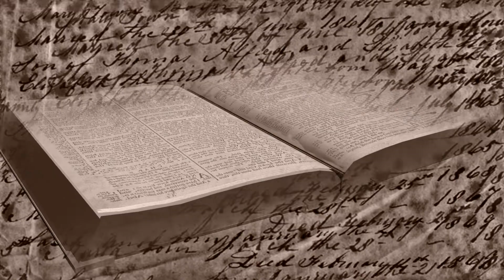Dying Like a Seed